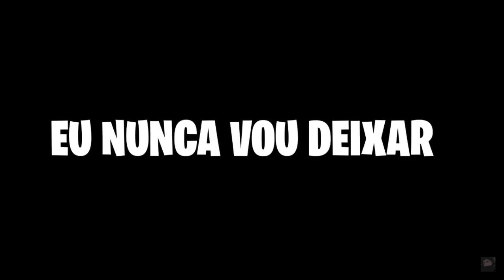Free Fire Highlights Motivacional